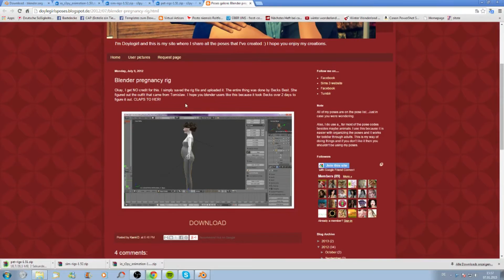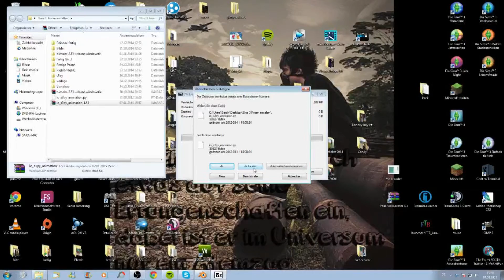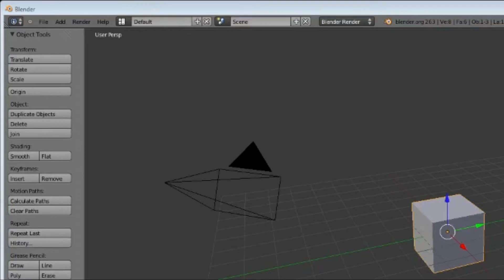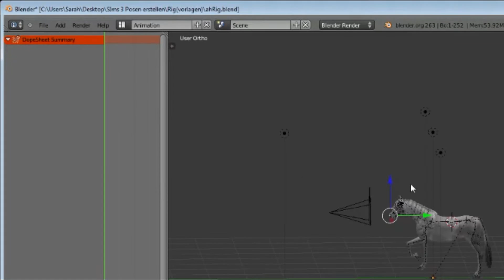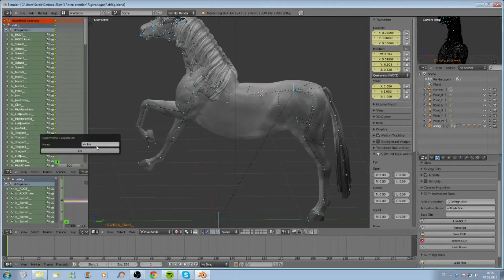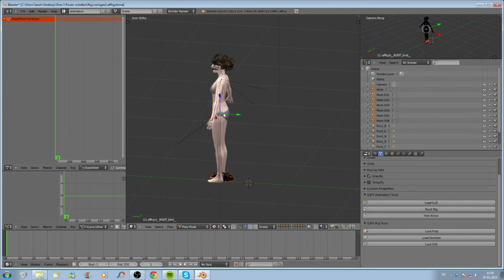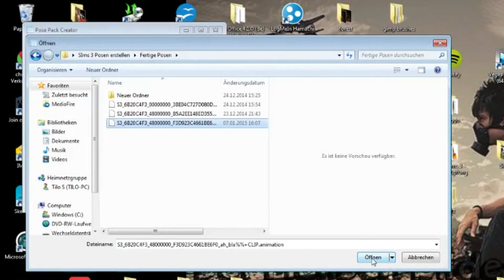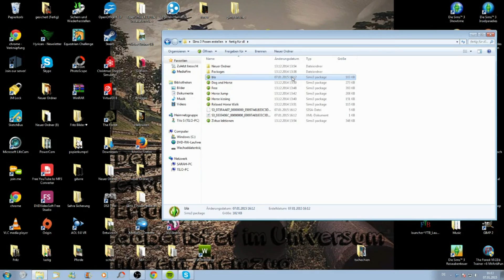Sims 3 Posen Erstellen [Tutorial] [Blender] [GER]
Nicht verzagen , einfach in Denn Comments Fragen :D
Ich freu mich immer über Feedback oder Verbesserungen :)
Natürlich auch über Likes oder ein Abo? :)

Musik von Vincent Lee !